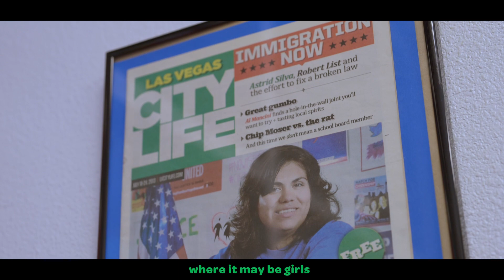Taking Action Through Advocacy: A Conversation with Girl Scout Savannah and Astrid Silva of UNIFY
In this interview, Girl Scout Savannah sits down with Astrid Silva, Director of Clark County School District UNIFY, to explore the transformative impact of advocacy and community service. They discuss Astrid's work with immigrant and undocumented families, and how Girl Scouts of Southern Nevada is shaping young girls to become advocates for their communities.

Astrid Silva is a beacon of hope for immigrant families, dedicating her efforts to ensuring their success and integration into society. As the Director of UNIFY, she provides vital support and resources to those navigating life in a new country.

Together, Savannah and Astrid discuss the importance of compassion, communication skills, and empathy in advocating for the needs of others.

At our 2023 Dessert Before Dinner gala, Astrid Silva was honored for her unwavering commitment to taking action through advocacy in the community.